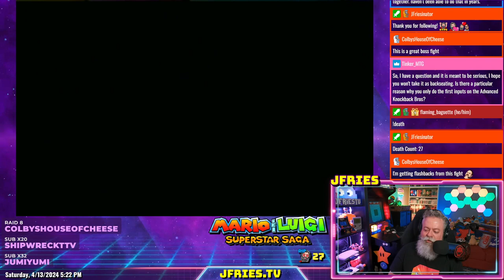Mario & Luigi: Superstar Saga - Part XIII - Bowser's Castle Roy's Room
It was great being back! We continuing diving deep into Bowser's Castle beating Roy, Wendy, Larry, and Fawful before confronting Bowletta. What a tough boss. We'll have to try again next time.